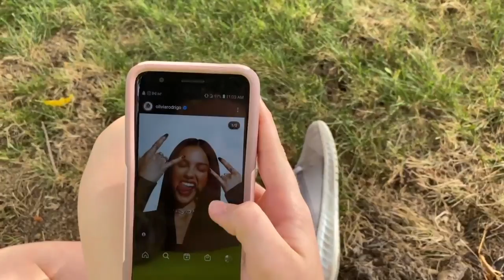Girls Camp 2021 - Blue Rain